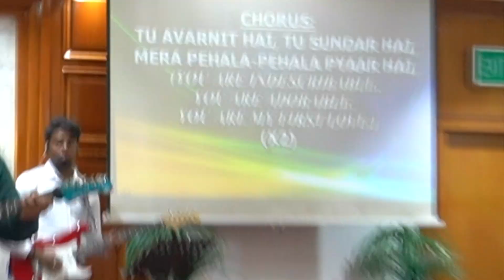Friday's Worship - 09 AUGUST 2024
We Are - UNITED In Christ's Love, Born Again for greater works for the Kingdom of God, United to follow Jesus Christ.

Love God, Love One Another

FOUNDER:
Pastor Vincent L. Rajendra, is the Founder and Pastor of Everlasting Life Ministry (ELM) which is a Full Gospel Church located in Kuwait and Bangalore, India. ELM was established with the faithful prayers and support of ELM members who are also cofounders and co-workers in preaching the Gospel of Jesus Christ.

Pastor Vincent has dedicated his life to Preach the Gospel, Serve God and His people.

CHURCH VISION:
To fulfill the commission of Jesus Christ according to Matthew 28:19-20 and in Mark16:15-19 in building up an Apostolic Center to equip people in reaching the Un-reached and Touching the Un-touched by Preaching the Gospel of Salvation showing the Love of Jesus Christ, our Saviour.

Come and join us as we praise and worship God together. We hope you will be blessed and find yourself a family and a home with us.